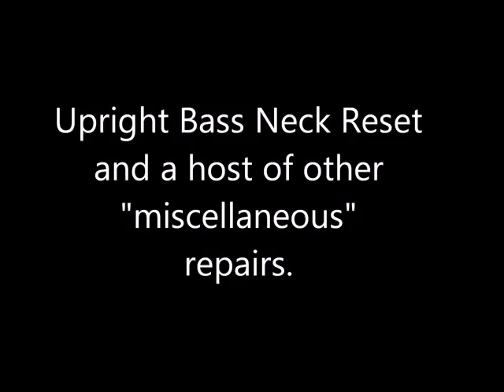034 RSW Kay Bass Neck Reset Part 1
Loose necks are a common problem with upright basses.  This will show you the method I chose to fix the problem permanently.  You will see that there have already been several attempts to fix the neck on this old Kay Bass.